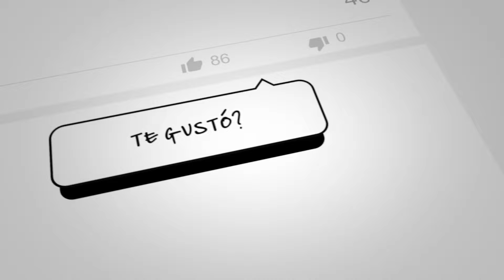PULSERA de VOLANTES A CROCHET | PASO A PASO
Hola chic@s!

Como os prometí, os enseño la pulsera a ganchillo que tanto os ha gustado. El video puede resultar un poco largo pero intento explicarlo  paso a paso, despacito , para que también la puedan tejer la gente con menos práctica .
¡Espero que te guste y no dudes en dejar un Like!